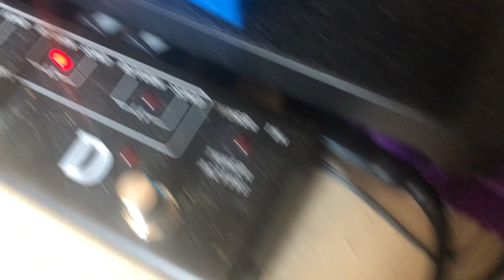Boss Blues Driver + Boss Flanger